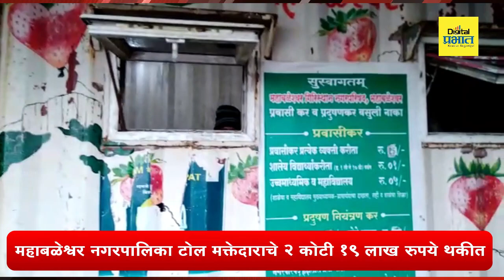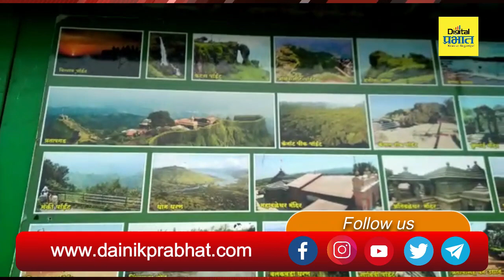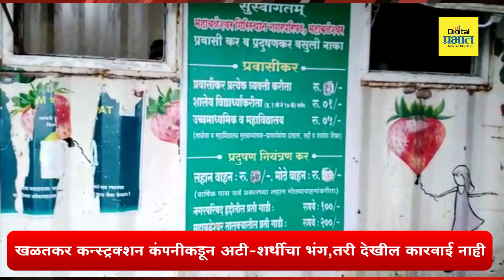महाबळेश्वर नगरपालिका टोल मक्तेदाराचे 2 कोटी 19 लाख रुपये थकीत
महाबळेश्वर नगरपालिका टोल मक्तेदाराचे 2 कोटी 19 लाख रुपये थकीत; खळतकर कन्स्ट्रक्शन कंपनीकडून अटी-शर्थीचा भंग होवुन देखील कारवाई नाही